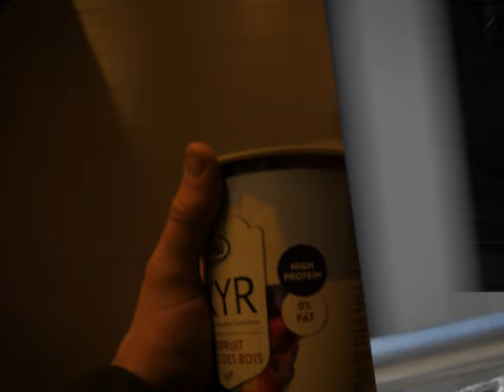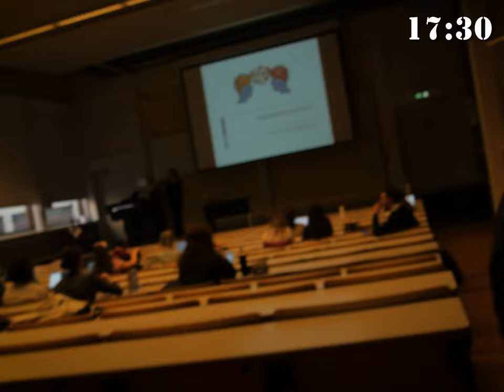Day in the life of a psychology student at the University of Amsterdam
Hey there! In this video I will show you a Day in the life of a psychology student and what it looks like here at the University of Amsterdam.
And yes, the beginning is filmed at a different day. Fight me.
Song I used: Aftermath by Rolo Tomassi